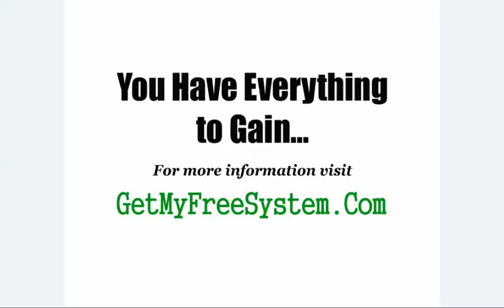LOOK! OMG Machine - MUST WATCH - OMG Machine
Stop searching...look no further. I'm part of a wonderful work from home program that actually works, and it's not OMG Machine. You can make up to $1000 or more per week.There are no fees whatsoever and no up sells.  If you can literally follow step by step instructions and check your email, you can make money with this, because there is no experience required. Plus, it would be YOUR own business and YOU would be YOUR own boss.